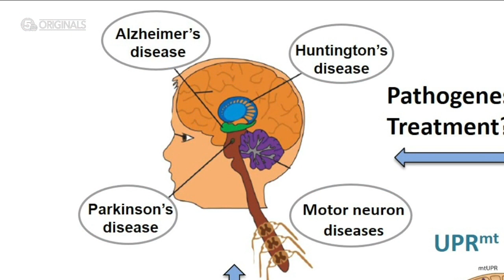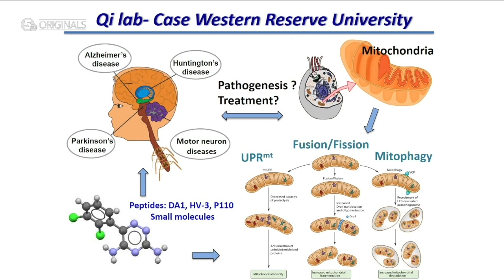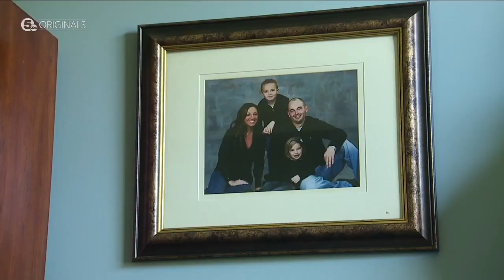The hope in Cleveland to cure a fatal brain disease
There is promising new research out of Cleveland that’s giving hope to people around the world who are facing a terrifying future.